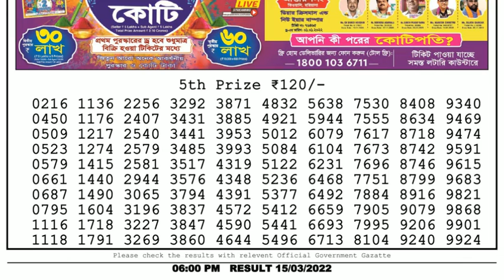🔴Dear Lottery Sambad Live 6pm today 15.03.22 Nagaland State Lottery Result